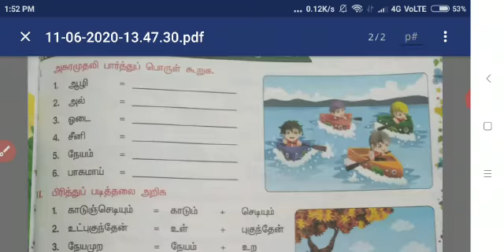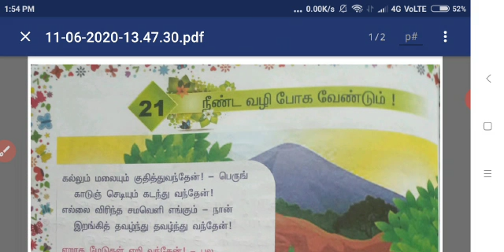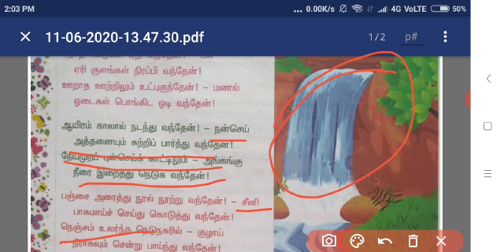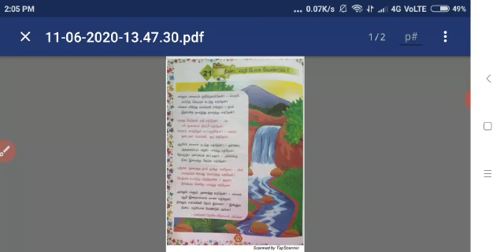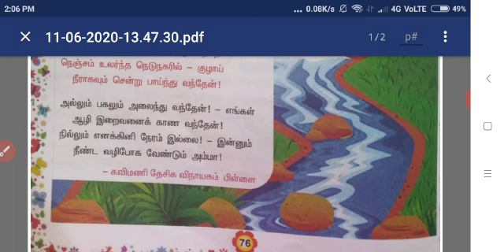IV STD TAMIL பாடம் 21 நீண்ட வழி போக வேண்டும்